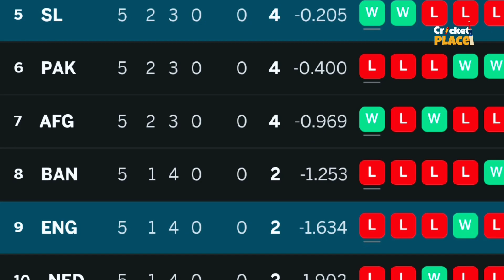India vs England match world cup 2023 | ind vs eng whatsapp status | Virat Kohli whatsapp status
India won whatsapp status,
India won status,
Ind vs eng whatsapp status,
Virat kohli whatsapp status,
Virat kohli status,
Rohit sharma whatsapp status,
India win status,